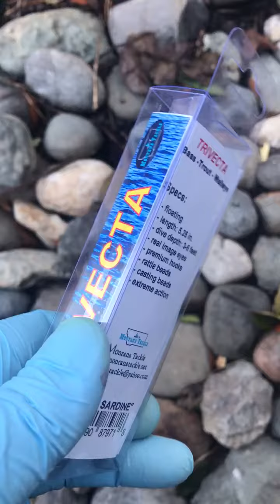Topwater Jerkbaits / Trolling Plugs by Montana Tackle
One of our “topwater jerkbaits” / trolling plugs, “BLUE SARDINE”!!!
Cast for topwater Bass or troll for Trout and Walleye!!! Shallow troll your favorite shoreline for spring Brown Trout or controlled depth troll for Mackinaw and Walleye with downrigger gear!!!